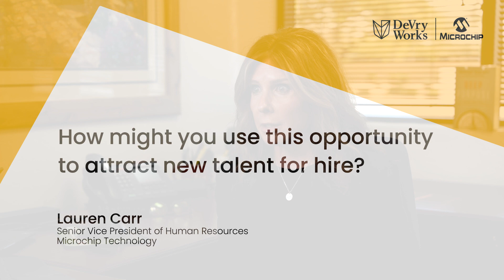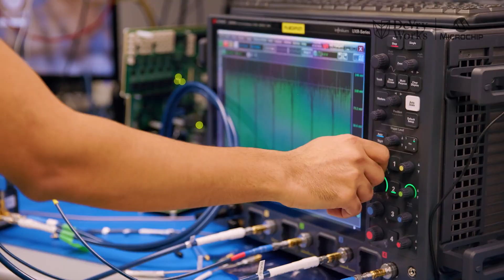Microchip Offers Employees Education Tools for Success via Tuition Benefits & DeVryWorks Partnership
DeVryWorks provides you with the tools for success and helps you transform your team’s skill development objectives.

By partnering with DeVryWorks, eligible Microchip Technology team members can use their employer tuition benefits, offered by Microchip, and the DeVry Completion Grant makes up the difference. These are just a few of the tools for success that are available to you, making higher education more accessible and financially attainable. Hear from Senior Vice President of Human Resources, Lauren Carr, on how this program has led to employee retention, organizational growth and more.

Learn more about tuition benefits and how they are a win-win strategy for employers.